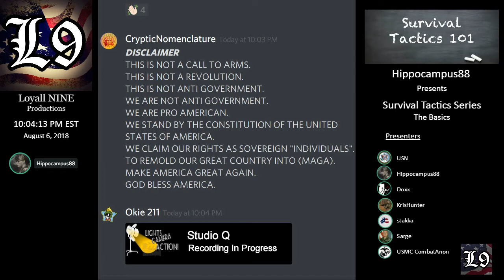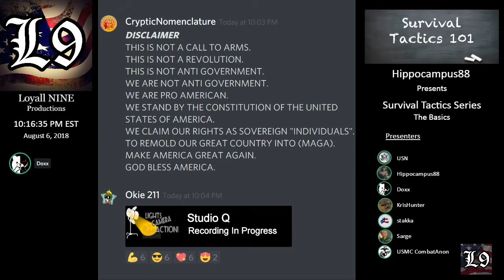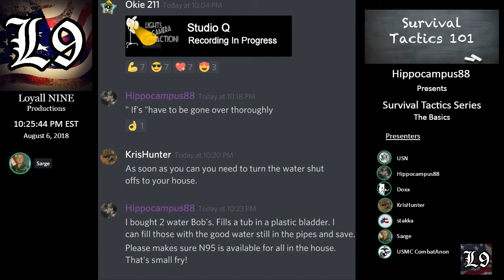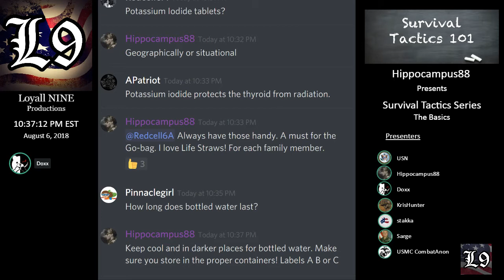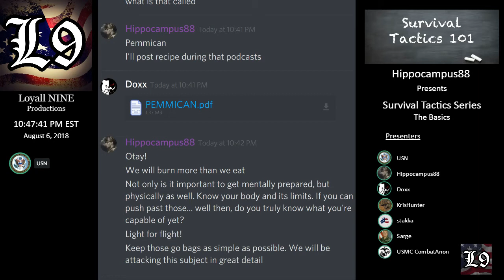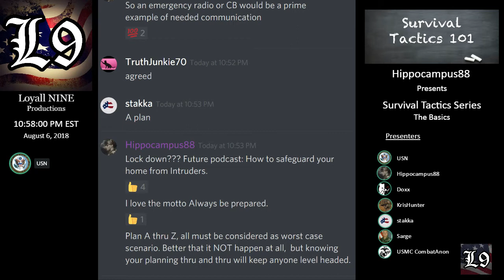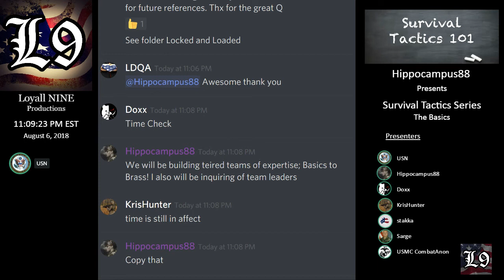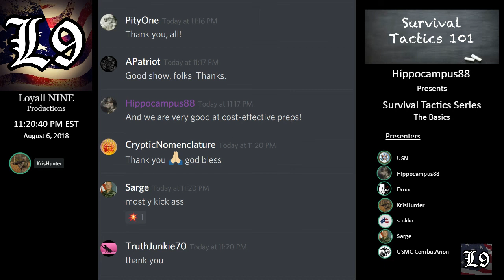HBC Survival Series